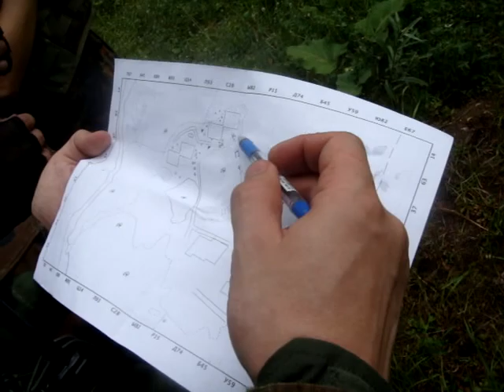Манометр - 8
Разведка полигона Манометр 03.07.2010